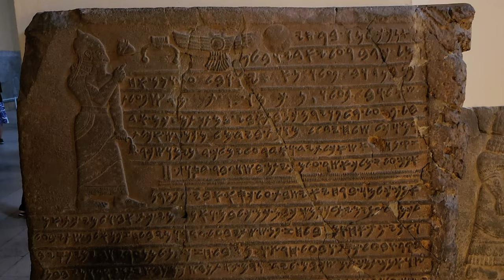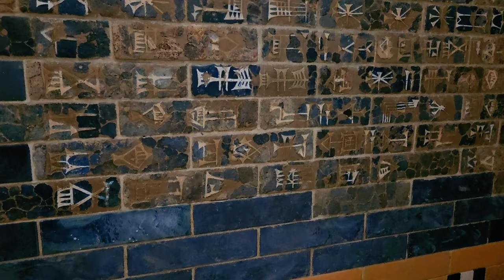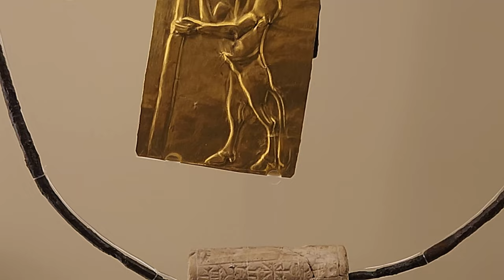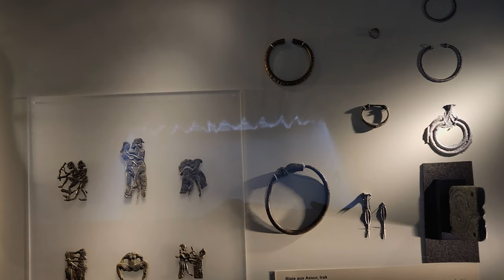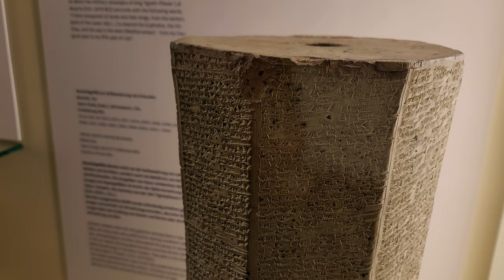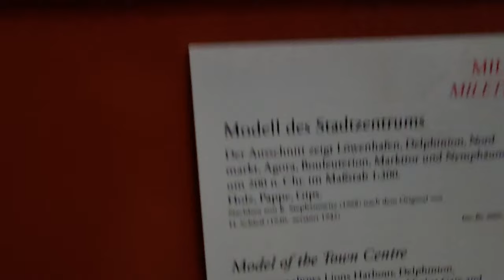The Magical Art of Ancient Civilizations | The Pergamon Museum, Berlin, Germany, 2023 4K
In this video I am sharing the best Artifacts that I saw at The Pergamon Museum in Berlin, Germany. During my Tour there.
The video concentrates on two main Civilizations. The Ancient Near East, Mesopotamia, Babylon, Persia. And on the Roman Empire with its Amazing Artifacts left in the East during many years of Conquests and Expanding.
The museum has Artifacts from 6000 years timespan of Cultural History from the regions of Mesopotamia, Syria, and Anatolia. the main Collection was found during the Major German excavations in Babylon, Assur, Uruk, and Sam'al.
The main attraction is undoubtedly, The Magnificent Ishtar Gate, with the Blue walls surrounding it. Dating from the time of Nebuchadnezzar the second ( 6th Century BC ).
In this video you will witness the earliest written Document Known to Humankind. Clay tablets dating from the late 4th Millennium BC.
The Greek and Roman Part of the video brings you the Pergamon Altar ( 180-160 BC ). A shining example of Roman Architecture, and The Market Gate of Miletus dating from around 100 AD.

I hope you will find this video interesting and valuable